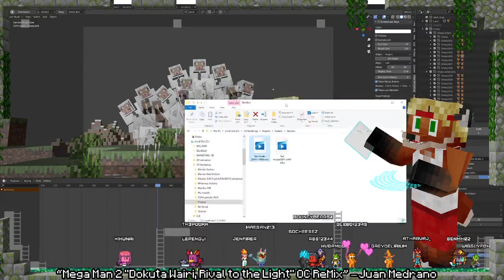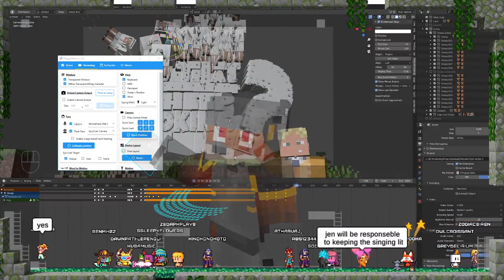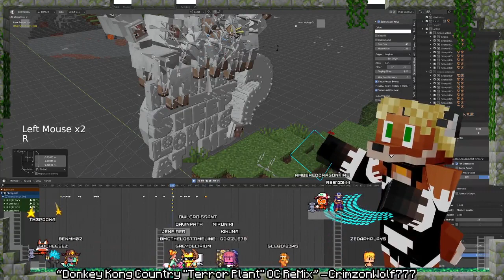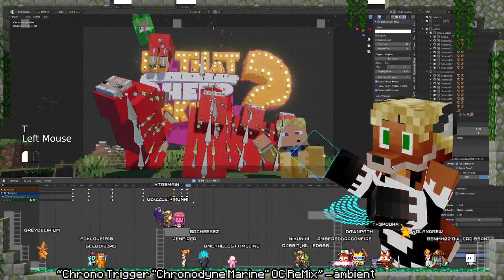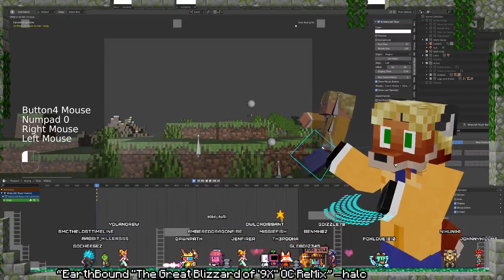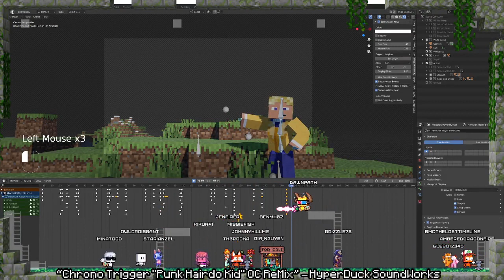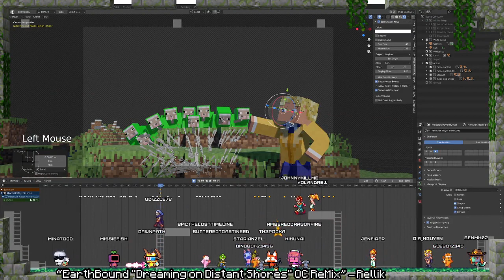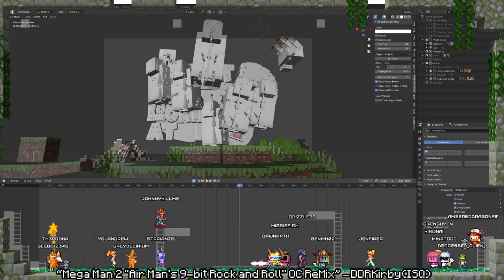Livestream 13 - Zedaph Is That Sheep Looking At Me? - Animation Creation